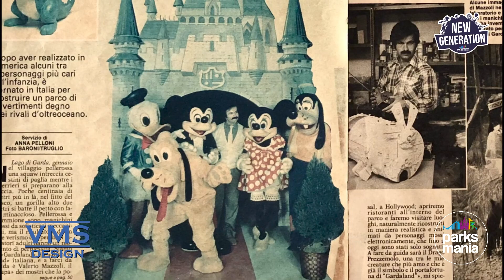PREZZEMOLO STORY - "Le Origini" raccontate da Valerio Mazzoli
Durante l'evento Parksmania Awards 2023, il 19 ottobre si è svolto l'incontro PARKSMANIA NEW GENERATION, un'occasione per i giovani professionisti e gli appassionati del mondo dei parchi per incontrare alcune "leggende" del settore. Questo è il video proiettato durante l'evento, che ha per protagonista Valerio Mazzoli, il "papà" di Prezzemolo, l'iconica mascotte di Gardaland. *Parksmania.it il primo portale italiano dedicato ai parchi divertimento* _ Parksmania.it The first Italian Internet portal about amusement parks_